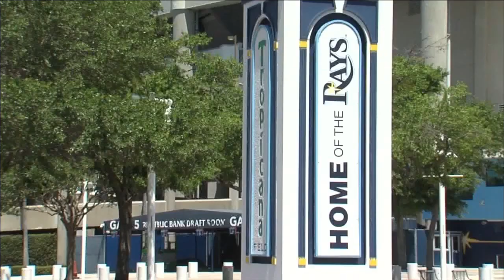St. Pete faith leaders make their voices heard on Tropicana Field redevelopment project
Nearly a dozen African American faith leaders in St. Pete are making their voices heard and urging city leaders to make good on old promises. They want to ensure the redevelopment of tropicana field honors the history of the site and helps the community thrive.